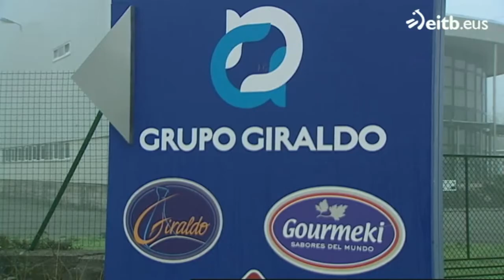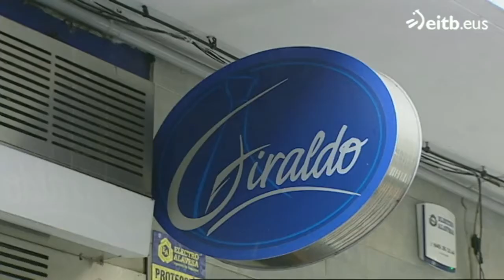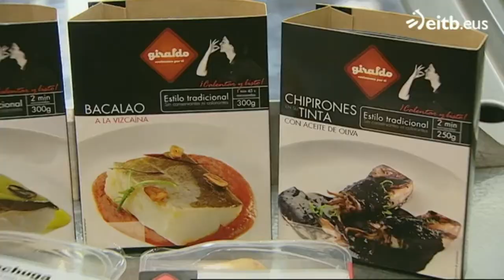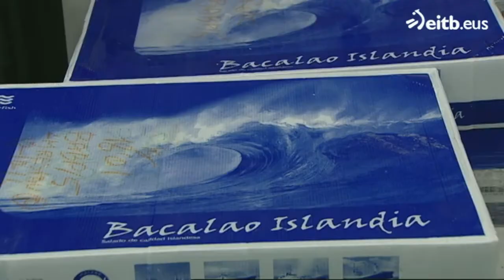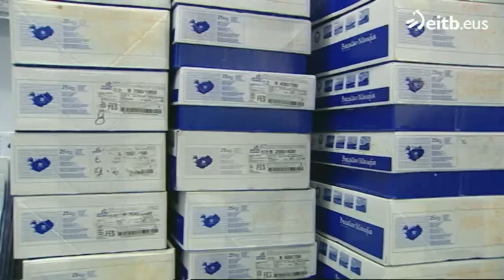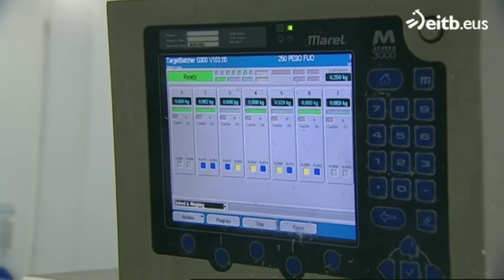Bacalao Giraldo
Extracto del  Programa emitido por Eitb, Sustraia. Para ver el programa completo, pincha en este enlace.